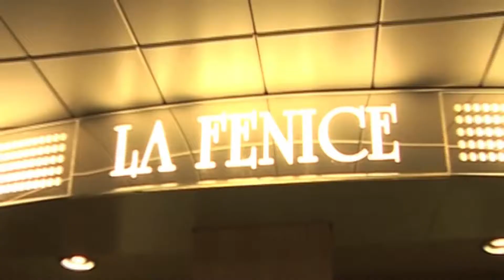vidéo MSC ARMONIA